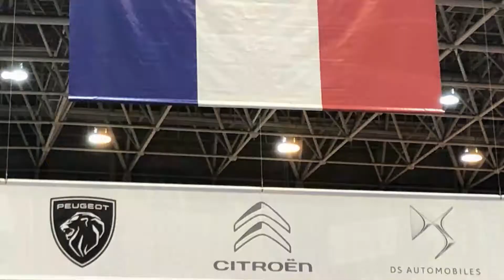ツインメッセ静岡。輸入車アウトレットフェア2022 ⑤PEUGEOT＆CITROEN プジョー＆シトロエン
2022年2月19日と20日、ツインメッセ静岡で開催！